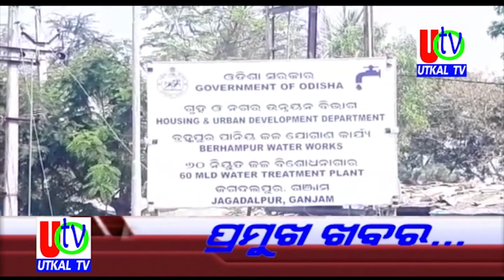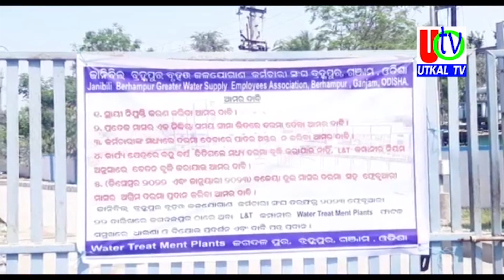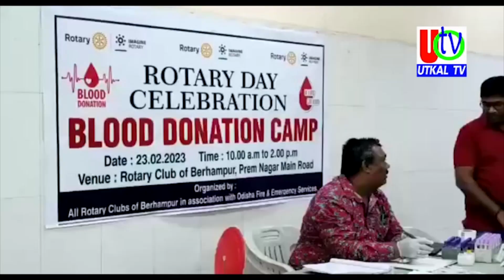23 02 2023 UTv News Full Bulletin